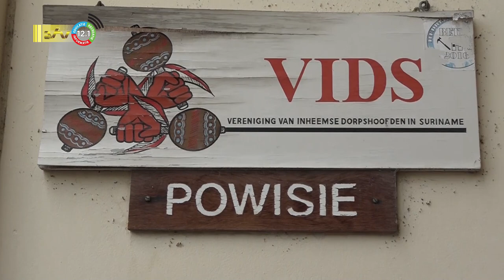13 10 2022 Boze bewoners Bernharddorp willen van kapitein af